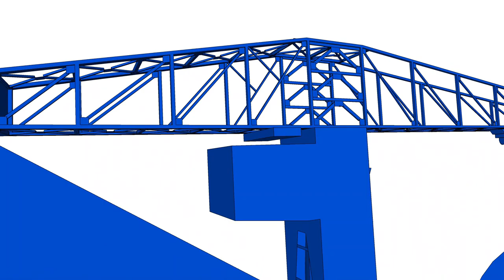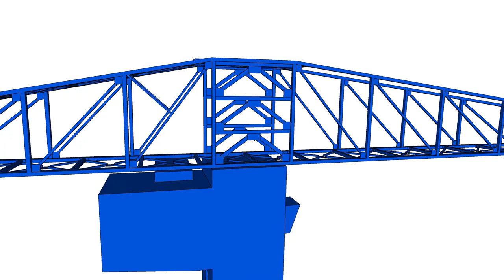Visite poste GRTgaz Languidic